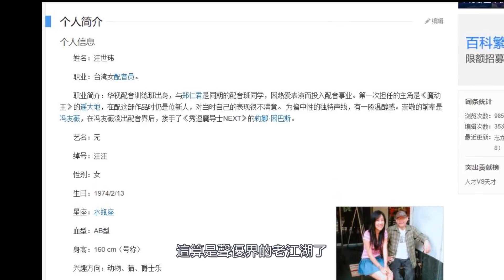走過25個春秋，她終於被編劇寫死了--軒轅劍7雜談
95年，我是個小孩兒，遊戲里的女主是她
如今年近四十，還能在新遊戲里見到她...